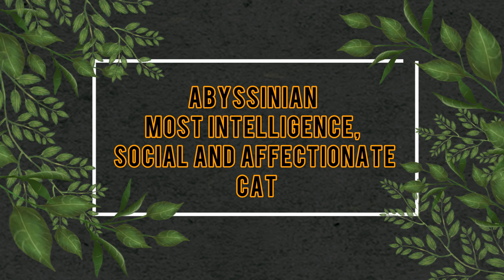Abyssinian - In 2 Minutes! Most Intelligence, Social and affectionate cat! | Animal Beast